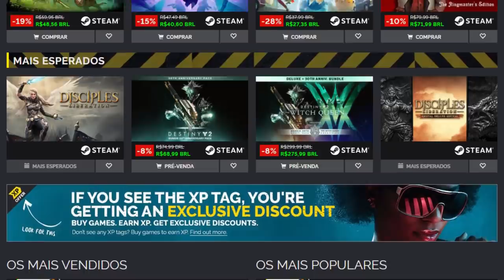Armas APELONAS que na verdade são RUINS!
Armitchas nos videogames que pareciam boas... só pareciam...

➤ PSN: hadessama94